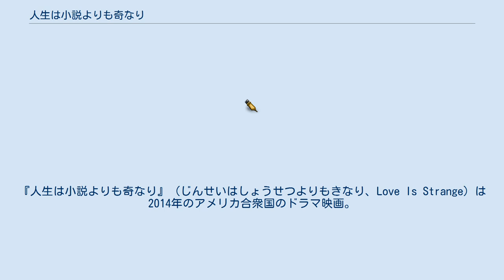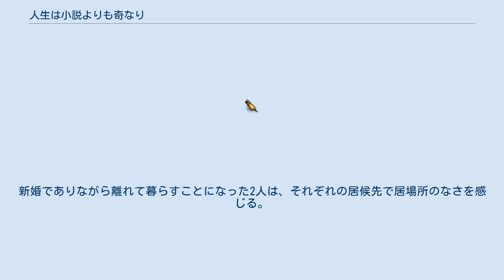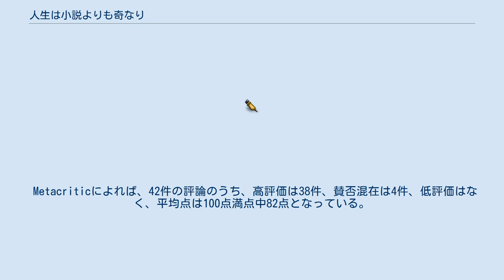人生は小説よりも奇なり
アイラ・サックスの監督映画
『人生は小説よりも奇なり』（じんせいはしょうせつよりもきなり、Love Is Strange）は2014年のアメリカ合衆国のドラマ映画。
 監督はアイラ・サックス、出演はジョン・リスゴーとアルフレッド・モリーナ、マリサ・トメイなど。
 ニューヨークを舞台に同性婚の合法化を受けてようやく結婚したゲイの熟年カップルが辿る運命の変転を描く。
 第30回インディペンデント・スピリット賞や第24回ゴッサム・インディペンデント映画賞、第19回サテライト賞など様々な映画賞にノミネートされた。
 ニューヨーク・マンハッタンで、39年間連れ添った熟年ゲイ・カップル、ベンとジョージは、同性婚が合法化されたことを受け、周囲の祝福の中で結婚する。
しかし、ジョージが同性婚を理由にカトリックの学校の音楽教師としての職を失ったことから、2人は長年住み慣れたアパートから立ち退かざるを得なくなる。
ベンは甥エリオットの家に、ジョージは元隣人のゲイ・カップル、テッドとロベルトの部屋にそれぞれ居候することになる。
新婚でありながら離れて暮らすことになった2人は、それぞれの居候先で居場所のなさを感じる。
 Rotten Tomatoesによれば、批評家の一致した見解は「ジョン・リスゴーとアルフレッド・モリーナの卓越した演技によって高みに登った『人生は小説よりも奇なり』は、逆境に直面した際の献身の美しさを優雅に賛美している。」であり、176件の評論のうち高評価は93%にあたる164件で、平均点は10点満点中7.70点となっている。